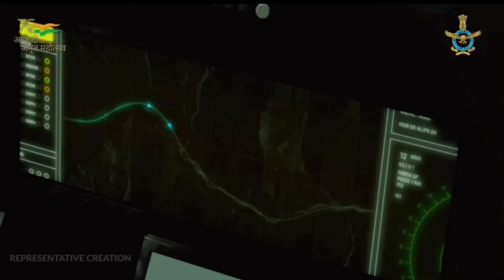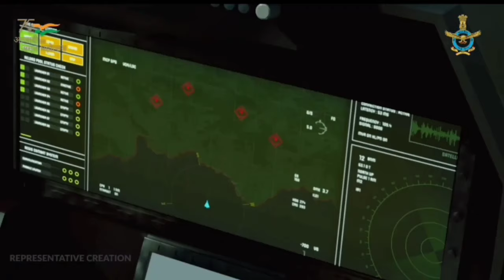Why US block F404 engine supply ? || Kaveri engine update || जरुर देखें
Why US and GE is block F404 engine supply? || Kaveri engine update || जरुर देखें

                   Aakash Gandhi - ( eye of glory )